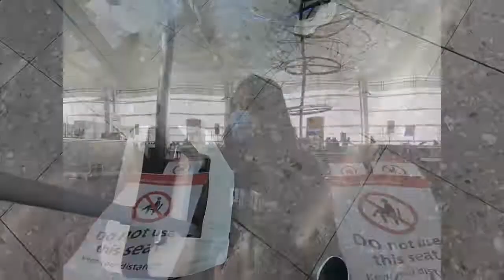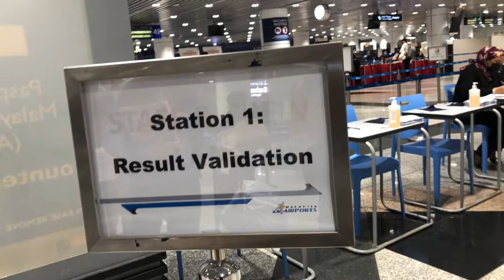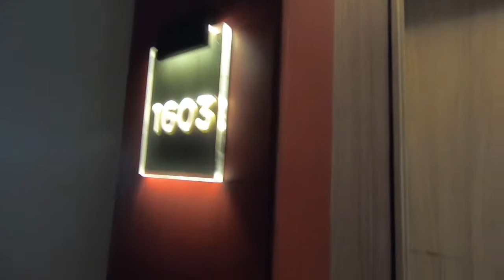Journey from UK to Malaysia during COVID-19 pandemic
A tiring, not straightforward journey
My first experience on a direct flight
14 days compulsory quarantine...